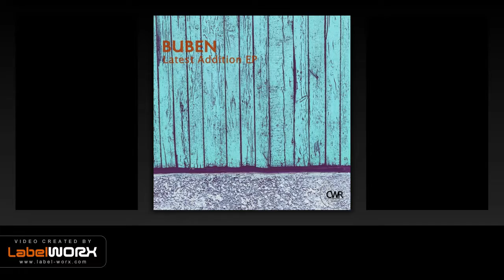Buben - Gangster State (Original Mix)